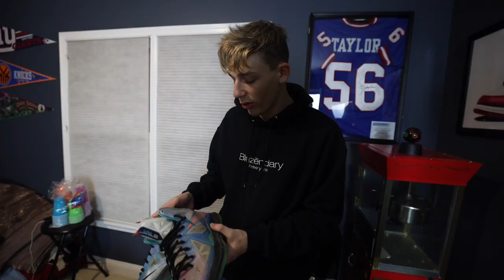HYPEBEAST FAMILY SNEAKER COLLECTION!! (They got HEAT!)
Today in this video I show you guys my Family's Hypebeast sneaker collections! They got some different types of heat all across the board with different designer brands, high end sneakers, low end, jordans, vintage, thrifted, and many more! stick around for a special giveaway at the end with my Dad. Hope you guys enjoy! +++